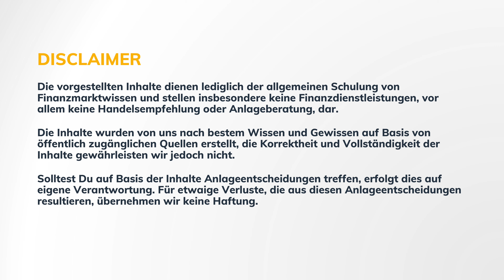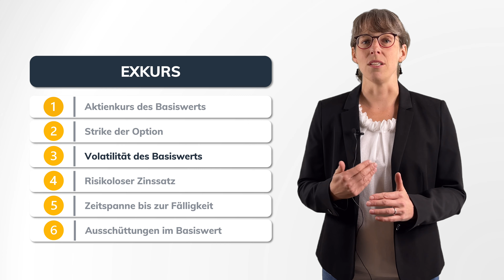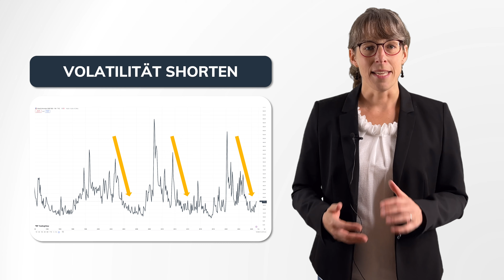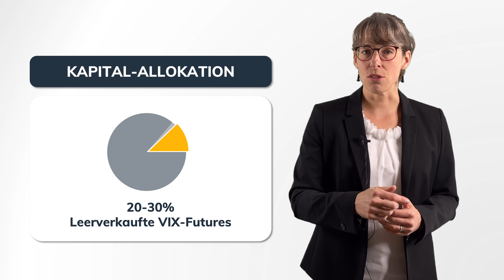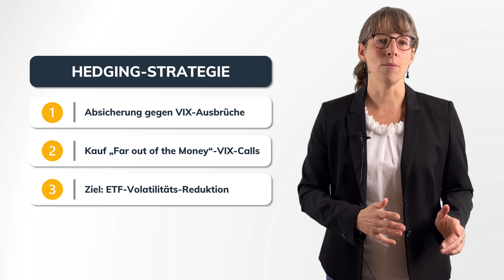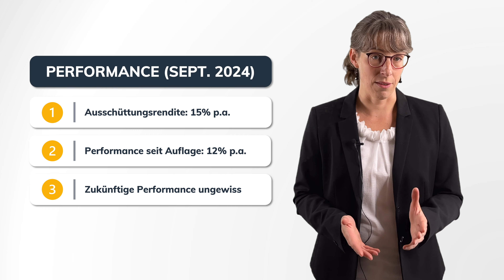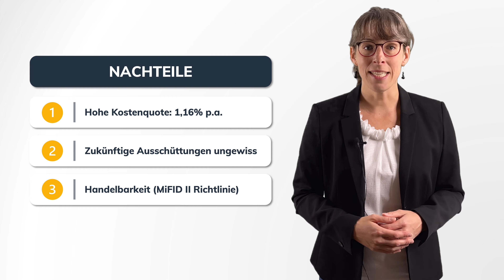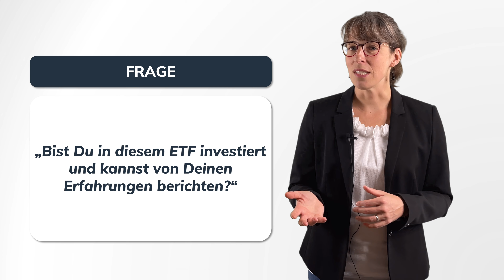Ein US-Volatilitäts-ETF mit hoher Ausschüttungsrendite in der Analyse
In diesem Video geht es um einen ganz besonderen ETF, den ETF mit dem Börsen-Symbol SVOL. Dieser vergleichsweise neue ETF erlaubt es Anlegern, sich die Veränderung von Volatilität an den Märkten zu Nutze zu machen. Der vorgestellte Volatility Premium ETF von Simplify ist aus der Gruppe der Options-ETFs und diese zeichnen sich oft dadurch aus, dass sie einen hohen, regelmäßigen, monatlichen Cash-Flow generieren.

0:00 Einleitung
0:55 Hintergrund
3:44 Strategie
6:41 Performance
7:47 Vorteile & Nachteile

Weiterführende Informationen & Links:
► Hier ist der Link zu dem vorgestellten US-ETFs (SVOL) von Simplify

In diesem Video spricht Anke Wilk.  Anke Wilk ist einer der Gründer der K & W Investmentlösungen, die die Optionswelten-Services anbietet.

Das Unternehmen

67117 Limburgerhof